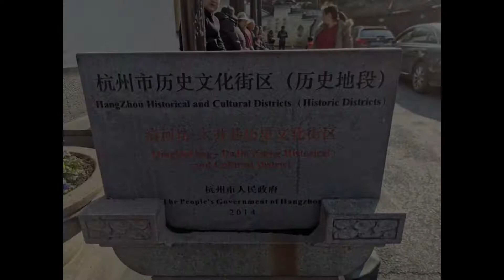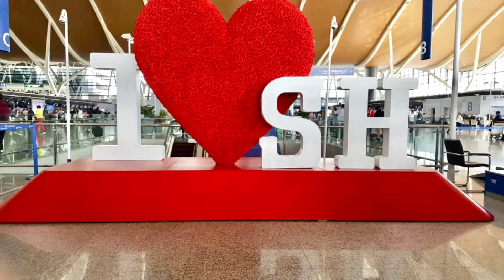Shanghai Hangzhou Wuzhen Disneyland 2019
Shanghai school holiday trip
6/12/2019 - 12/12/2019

Shanghai • Wuzhen • Hangzhou • Disneyland